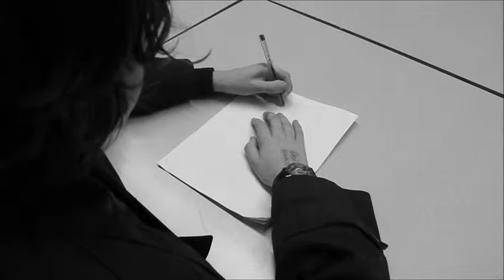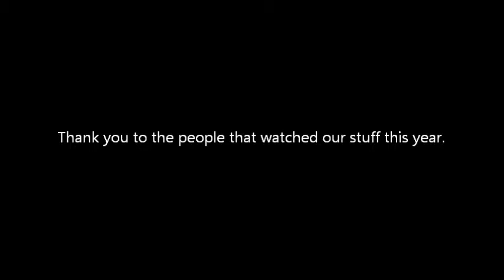Year End Video: 'Don't Lose Your Head' by INXS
This video is made up of the uploaded videos of 2014, and one video that was pulled down for copyright reasons (it was a music video Michael made for a Supertramp song- now we have a copyright strike for it!)
2014 was not a great year. It hosted a grand total of ten videos, and a few of them were pretty bad videos. 2015 will be a better year: more videos, and possibly a reboot of the 'Chronicles of the Void'.
Anyway, see you in the new year!